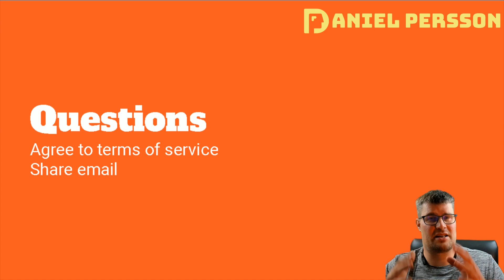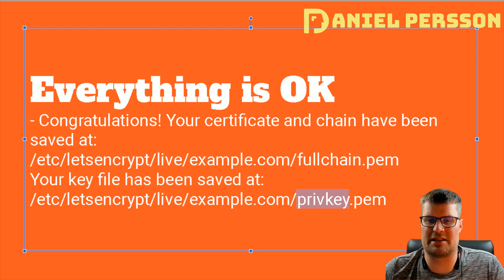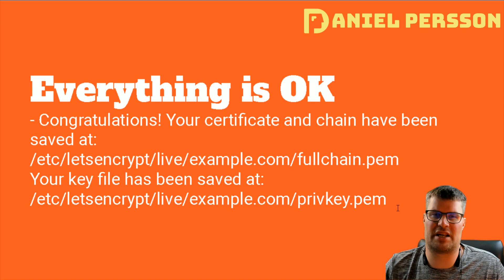How to set up Let's Encrypt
We will discuss how to set up Let's Encrypt, what is required, what commands to run, and what to do with the result. Lastly, we will add the renew command to keep the cert up to date.

Turn your ideas into images, videos, or sound instantly — serverless AI endpoints from Novita AI make it easy.

Launch your career as a cybersecurity analyst. Build job-ready skills – and must-have AI skills – for an in-demand career. Earn a credential from Microsoft.